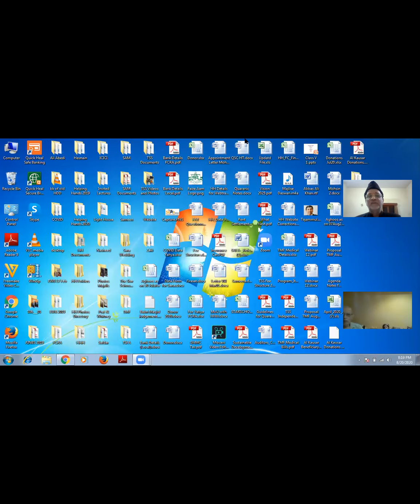Maqsade e Azadari | 02 Majlis | Moulana Shaukat Mirza | Hyderabad, India | 2020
Markaz Aiwan e Mohammadi, Hyderabad